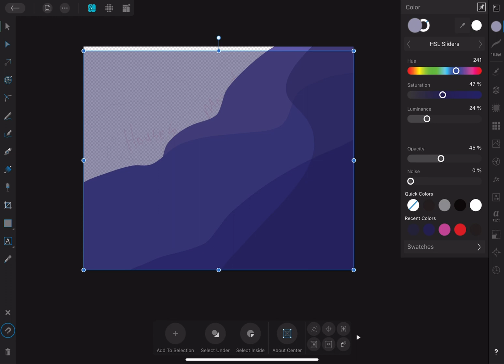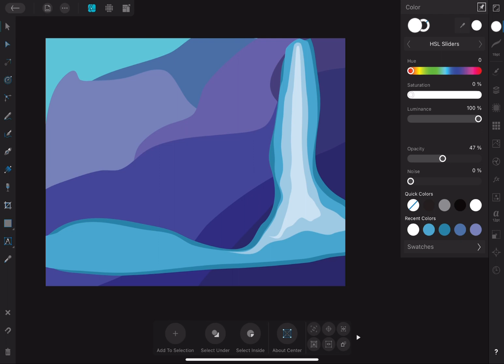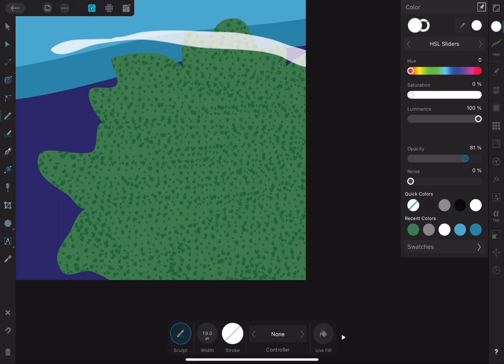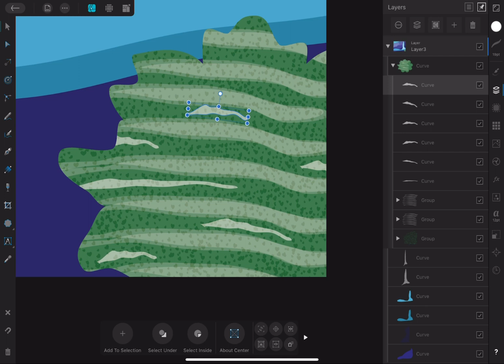Mural - Mountain Scene, Part One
This is the beginning of a 10‘ x 8‘ mountain scene wall mural. This is just part one, sped up x6.

- Peace, John -

My retail site where my illustrated products can be purchased, and eventually the mural in wallpaper form

Illustration software used: Affinity Designer
Hardware used: iPad Pro 10.5”, Apple Pencil II
Video editing software: Lumafusion